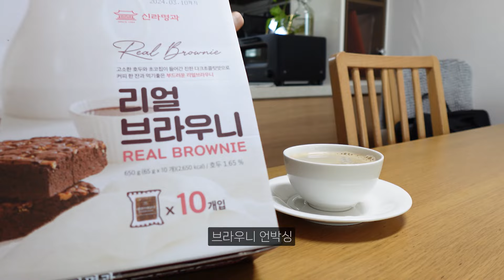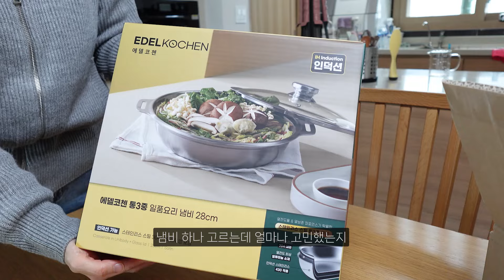집밥브이로그 | 아이들도 좋아하는 주말 특식 또띠아 샌드위치, 퇴근 후엔 매운맛 제육 볶음밥, 양파 달달 볶아 카레라이스 만드는 일상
아침부터 브라우니로 당 충전하고 또띠아 샌드위치 먹는 주말, 퇴근 후 스트레스 날려버리는 매콤한 🔥제육 볶음밥과 양파 달달하게 볶아 넣은 카레
만드는 저의 일상을 담아봤어요 감사합니다 🤗